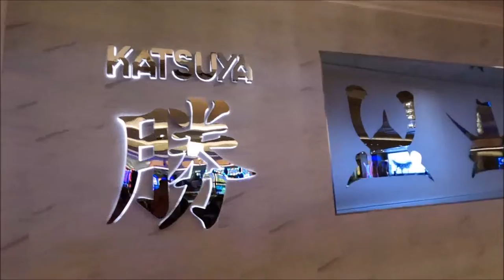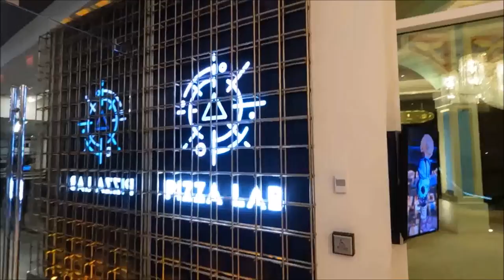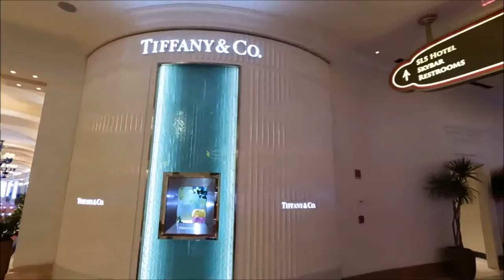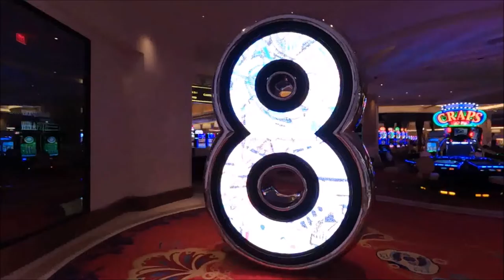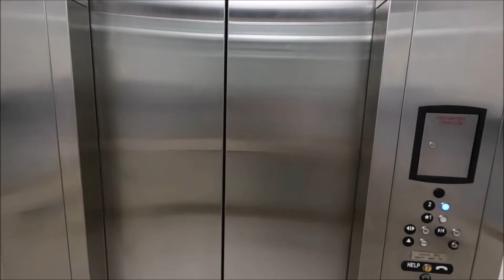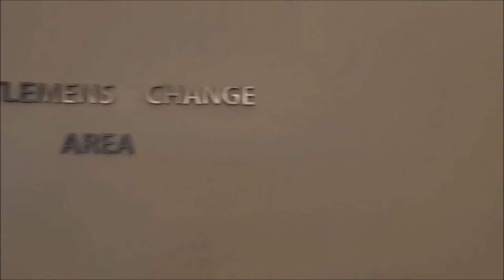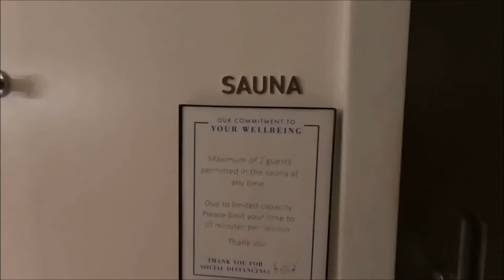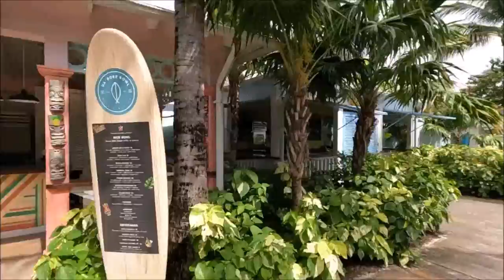Grand Hyatt Baha Mar Tour and Review It Is Awesome!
Located on the pristine white sands of Cable Beach in Nassau, Baha Mar is The Bahamas newest luxury resort destination. Indulge in a world of grandeur and elegance at Baha Mar. Three luxurious hotel experiences—Grand Hyatt Baha Mar, Rosewood Baha Mar, and SLS Baha Mar—on 3,000 square feet of pristine white sand beach on the famed Cable Beach, offering high-end shopping, outstanding restaurants, a world-class spa, and more. All close to the vibrancy and excitement of downtown Nassau.

Enjoy breathtaking ocean or island views. Lounge by one of nine pools. Dine on international cuisine at a diverse collection of restaurants, bars and lounges. Try your luck at the state-of-the-art casino. Baha Mar’s unparalleled amenities offer a one-of-a-kind vacation experience.

The Bahamas' newest water park experience is here! At Baha Bay enjoy the fun of a thrilling water park with the luxury amenities of a full-service beachside club. Zip down speedy slides like Devil's Backbone and Thunderball, relax during a leisurely float down The River, or hang 10 at The Surf. Our smallest guests can splash the day away at Turtle Beach, while kids of all ages will love the twisty slides and tipping bucket at Stingray Cove.

Baha Mar guests enjoy inclusive and unlimited access to Baha Bay during their stay. Limited day passes are available to the public at bahabay.com.